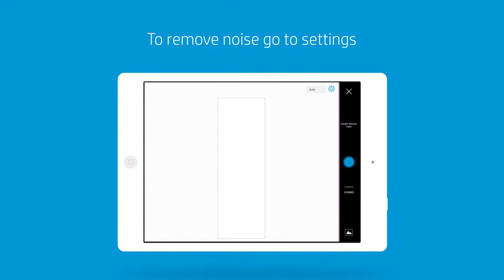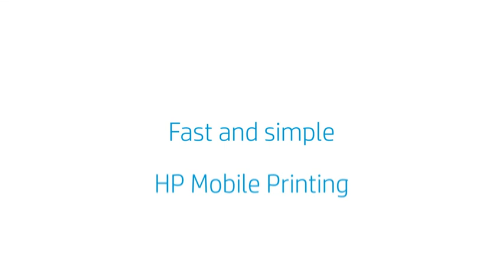Tutorial on how to scan from HP Smart app with HP Mobile printing